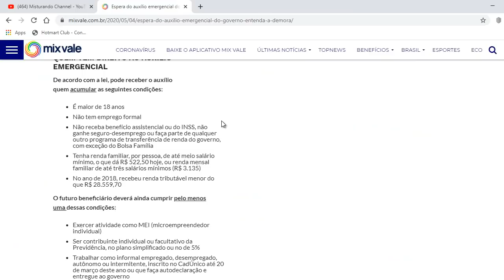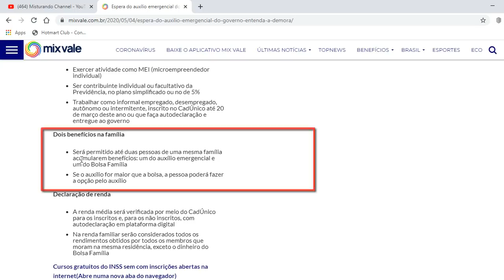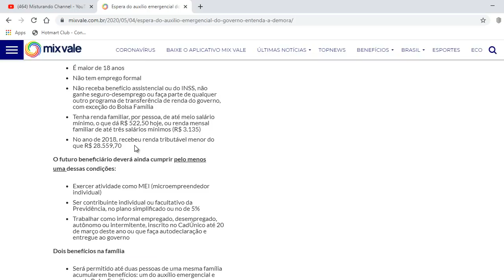Espera do Auxílio Emergencial do Governo: Entenda a Demora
➥ MATÉRIA DO VÍDEO

O CadÚnico coleta dados e informações para identificar todas as famílias de baixa renda no país para que seja feita a inclusão dessas pessoas em programas de assistência social e redistribuição de renda.